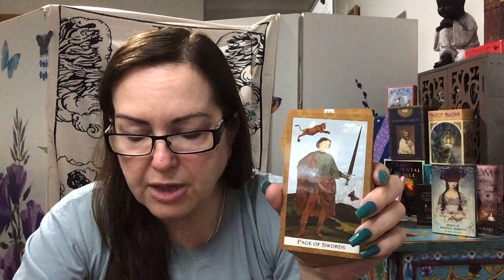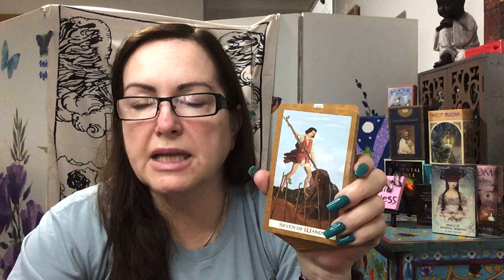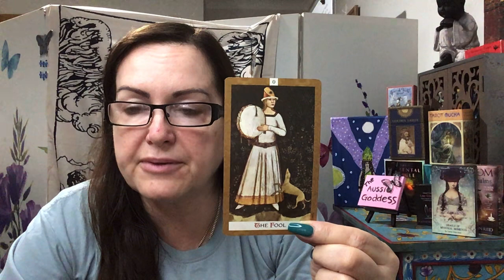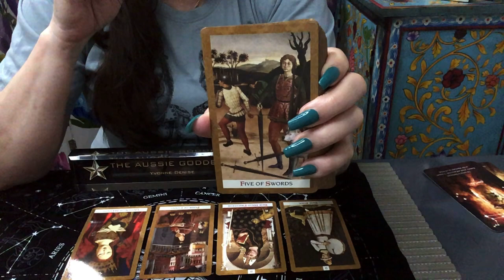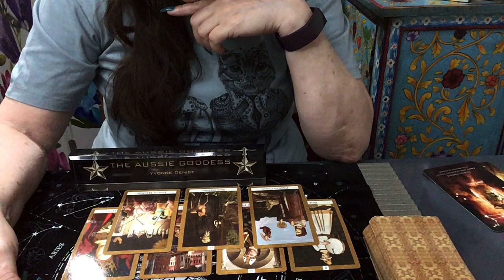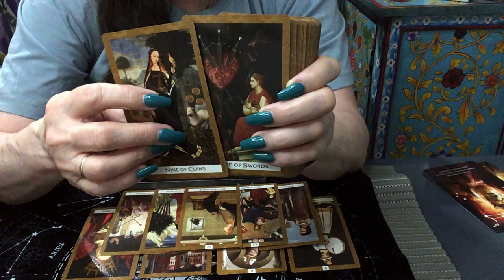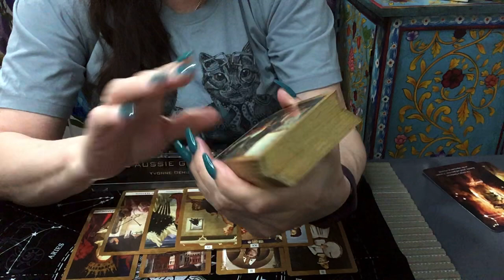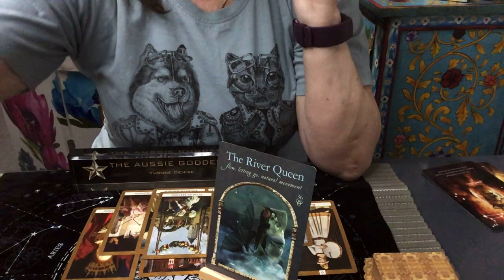Bonus Reading - This Person Wants To Release The Past